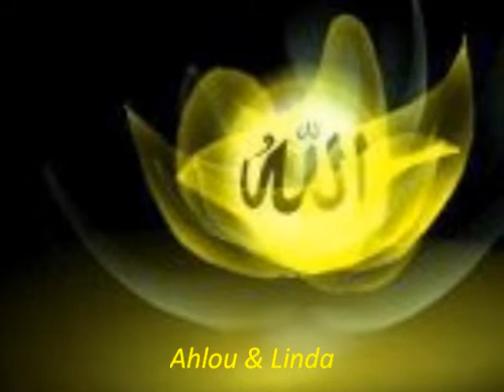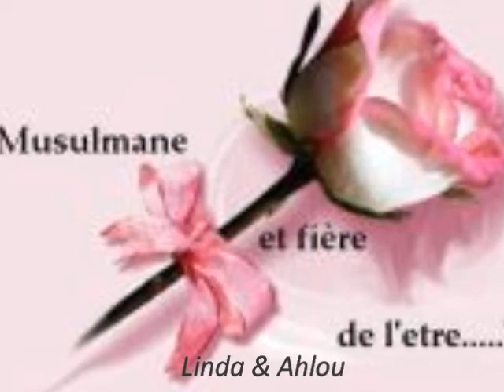Anasheed Islamic -- قف بالمدينة